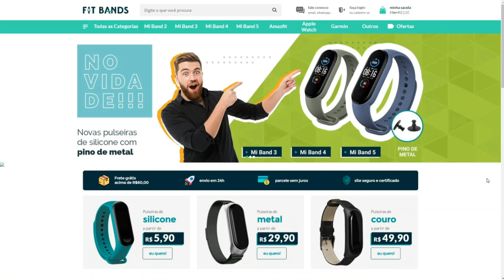Mi Band 6 não Conecta no celular | RESOLVA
Sabe quando a sua Mi Band 5 da algum problema, tente reiniciar a pulseira, esse método pode ajudar a resolver o problema.